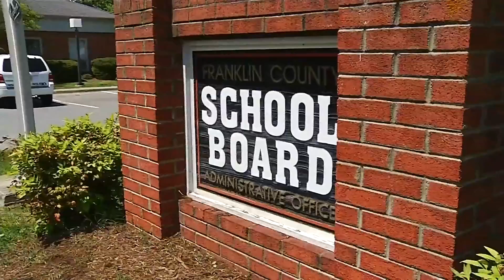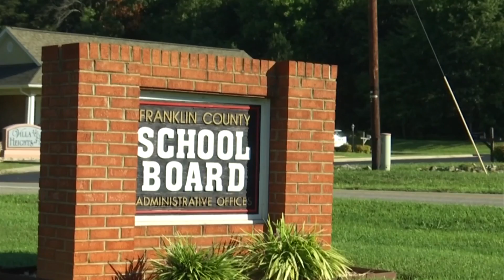Franklin County school employees to receive retention bonus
Staff at Franklin County schools can expect a bonus coming their way.